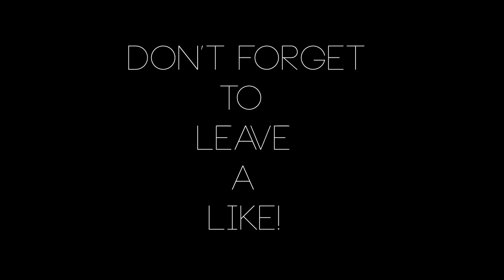FaZe Zayzo | Koi.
Decided to throw some decent shit shots into a little edit. Let me know if you prefer these minis. Love you all. Stay golden.

Editor: Master clam